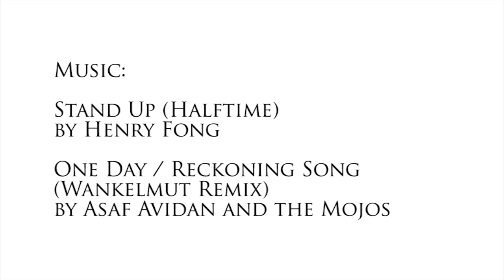Quarterbacking with Caleb Pressley - Episode Five [NC State]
"There is not a whole lot you can do in terms of stopping, but you can definitely just try to block him out."

Stand Up (Halftime)
by Henry Fong

One Day / Reckoning Song (Wankelmut Remix)
by Asaf Avidan and the Mojos